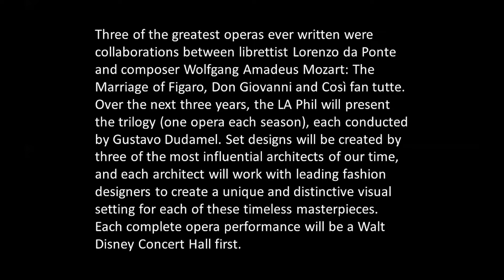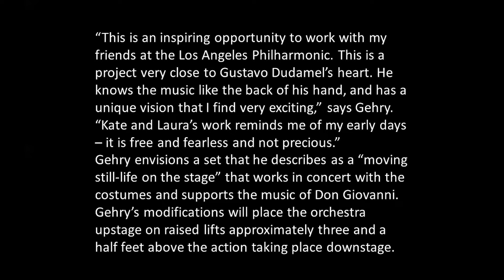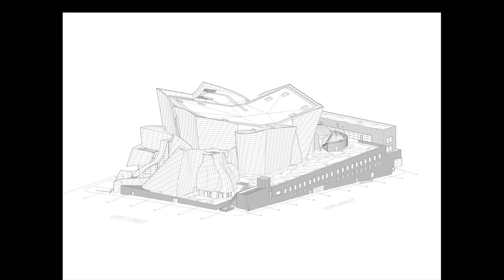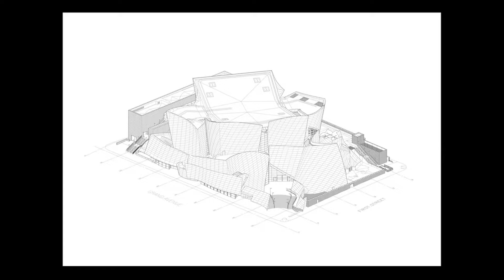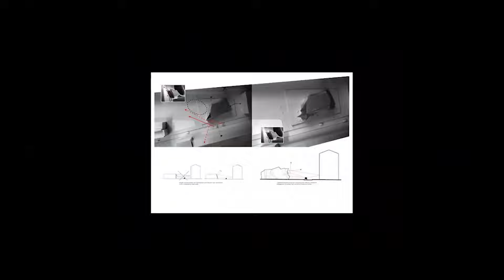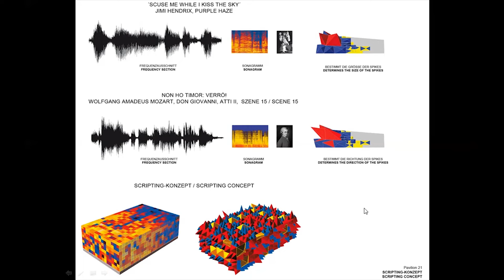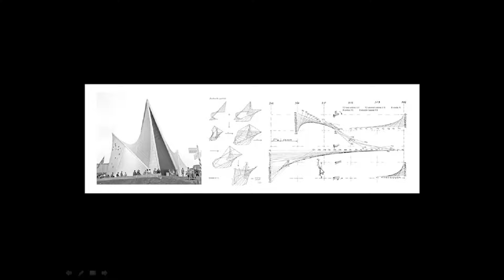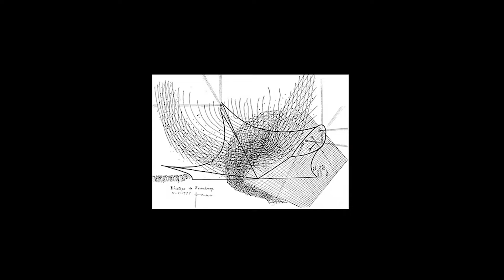DON GIOVANNI & ARCHITECTURE | ICARCH 2024